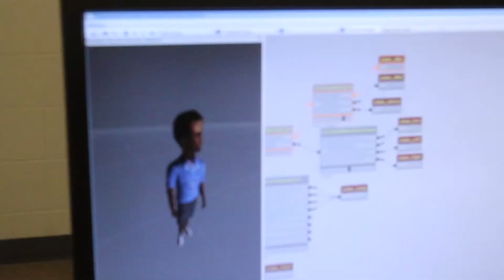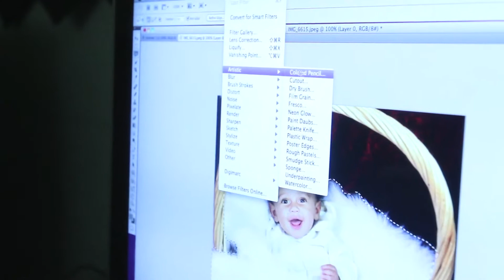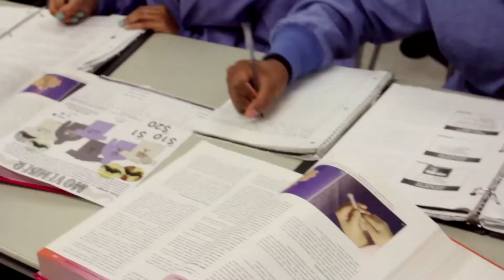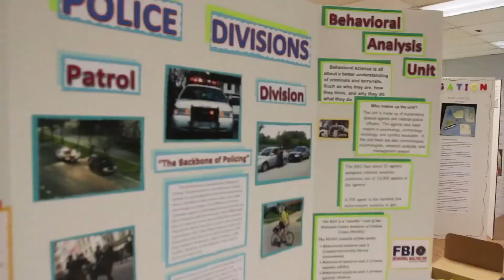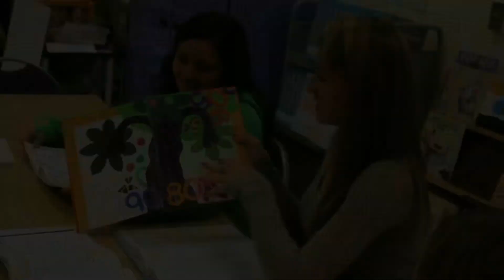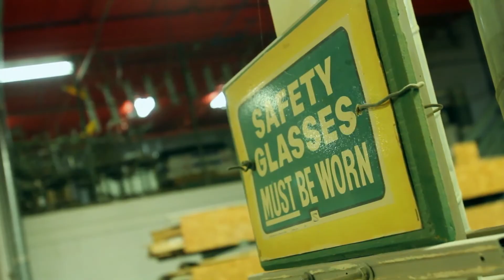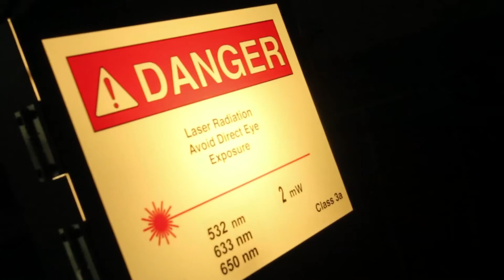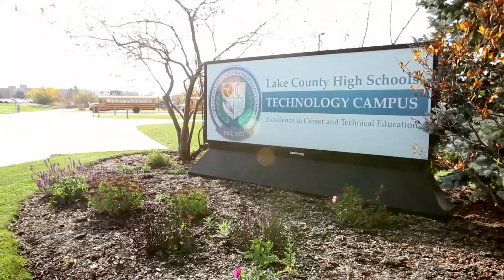Lake County Tech Campus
The Lake County High School Technology Campus provides a comprehensive instructional program organized into learning pathways. For each occupational program there exists a committee composed of individuals from the business communities who are employed in that particular occupational field.  Presently there are 21 operational committees with a total membership of approximately 200 persons.  These committees collectively advise and make recommendations to the instructors on current and future occupational requirements and provide internship opportunities for students.